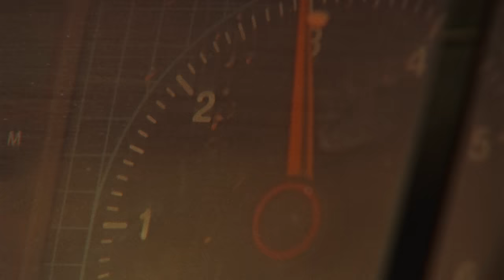Confidence Man - Feels Like A Different Thing (Official Video)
Music video by Confidence Man performing ‘Feels Like A Different Thing’

Director: W.A.M. Bleakley
Producer: Henry Voss
Director of Photography: Joey Knox
Assistant Camera: Marco Ocampo
Drone Operator: Marco Ocampo
BTS: Marco Ocampo & Confidence Man
Make Up: Emily McWilliam
Breakaways Cultural Ranger: Jonathan Fatt-Clifton
Editor: Stewart Arnott & W.A.M. Bleakely
Colourist: Abe Wynen
Production Company: Swag Film
Executive Producer: Lucy Knox

Special Thanks: Pedro, Tim, Jonathan Fatt-Clifton, John Whittacre and Coober Pedy Speedway, Mick, Aaron.

‘Feels Like A Different Thing’ was:
Produced & Written by: Confidence Man
Mixed by: Ewan Pearson
Mastered by: Guy Davie at Electric Mastering London
Management by: Stu McCullough, Brigid Langford and Hannah Morrison at Amplifire
Label: Heavenly Recordings & IOHYOU